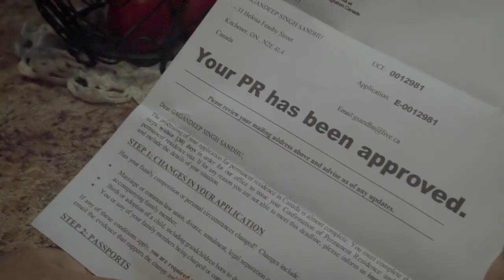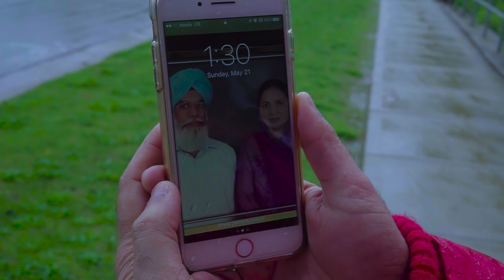Punjabi Song 2020 | Punjabi International Students Canada | Branded Shoes | GD SANDHU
Punjabi Song 2020 | Punjabi International Students Canada | Branded Shoes | GD SANDHU |  Latest Punjabi Songs 2020 | Punjabi Students Life in Canada | Brand New Punjabi Songs 2020

📣Branded Shoes- A life of a Punjabi International Student
🎤 Singer/Lyrics: Gagan D Sandhu
📣 Recording: Jordan Martin
🎵 Mixing & Mastered: Amit Monga
🎥 Cinematography: Vince Hartrup
💵 Production: G9 Media

"Branded Shoes- A life of a Punjabi International Student" | Represents the struggling time of Punjabi Students in Canada and about their Student life in Canada. It shows a glimpse of Punjabi Students Life in Canada who come in Canada for better future. This Song is for those Students:
1) Who work longer shifts.
2) Who get back from work and have to cook food.
3) Who thinks about their college assignment on work and finish before go to bed.
4) Who saves money for their college fees by saving 1-1 dollar.
5) Who miss their family but still find ways to keep themselves happy.
6) for them festivals are just names.
7) Who always think when they will go back to see parents.

This Punjabi song is for those Punjabi Students in Canada who work hard without breaking down.

A big Salute to all International Students in Canada. YOU GUYS ARE GREAT and THIS PUNJABI SONG BRANDED SHOES IS DEDICATED TO YOU !